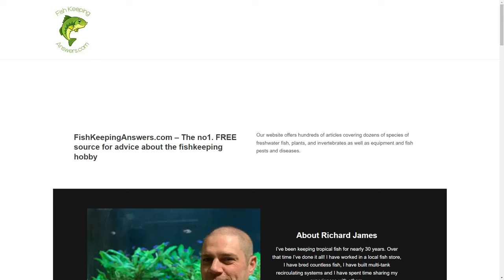Shrimp Buyers BEWARE: 7 Tips to Ensure a Successful Online Purchase!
Best Book for Neocaridina Shrimp
The Neocaridina Shrimp Handbook is 97 pages packed with information about how to keep, feed and breed Neocaridina Shrimp (including the ever-popular Red Cherry Shrimp).

The book also includes chapters on setting up an aquarium, filtering, heating, and lighting, and how to successfully cycle the tank, creating an ideal environment for the shrimp to thrive.

The Neocaridina Shrimp Handbook is now available in digital form and as a physical book!

For a physical copy 👇🏻

Even a donation of $5 helps cover the ever-growing monthly costs of running the channel, and the money will be put to work making even more educational and entertaining videos

I run a small Discord server dedicated to fish and shrimp keepers who wish to learn more about fish and shrimp keeping and generally nerd out about the hobby:

Products I Use
Foods:
➤ Repashy Soilent Green
➤ Repashy Community Plus
➤ Tetra Color Crisps
➤ Fluval Bug Bites

Aquarium:
➤ Aquatop High Clarity Glass Cube Aquarium

Lights:
➤ NICREW SlimLED Aquarium Light

Heater:
➤ Fluval E 50w

Air Pump:
➤ Eheim 3704010 Air Pump 400

Substrate:
➤ Fluval Plant and Shrimp Stratum
➤ Seachem Flourite Black Clay Gravel
➤ Tropica Plant Growth Aquarium Soil

Other:
➤ Catappa Indian Almond Leaves

High-Quality Shrimp
For high-quality Neocaridina and Caridina Shrimp across the USA and Canada, check out The Shrimp Farm

FishKeepingAnswers.com is a participant in the Amazon Services LLC Associates Program, an affiliate advertising program designed to provide a means for sites to earn advertising fees by advertising and linking to amazon.com

The Neocaridna Shrimp Handbook is written by the owner of the FishKeepingAnswers YouTube channel.